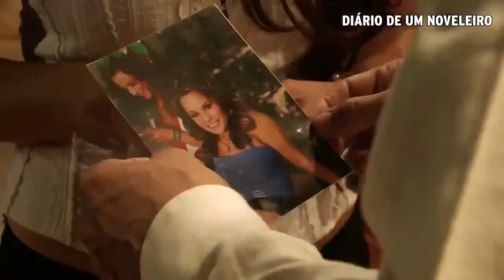QUANDO ME APAIXONO | Primeira Chamada de Estreia (SBT/2020)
Créditos: diário de um Noveleiro